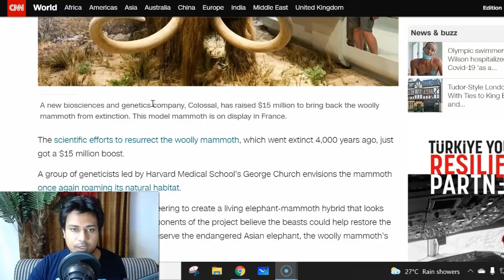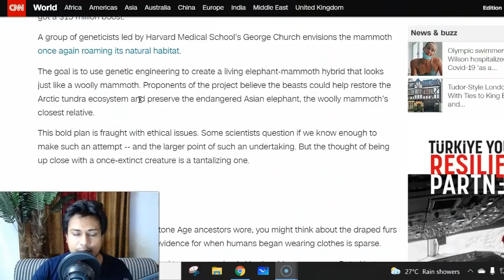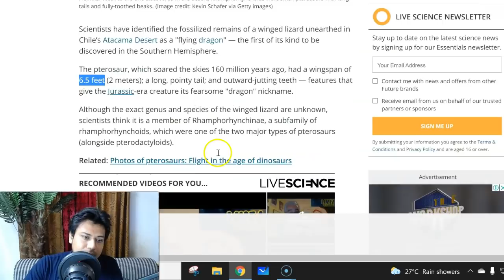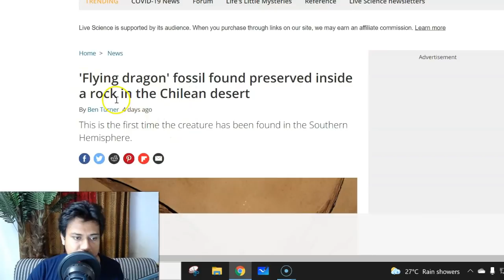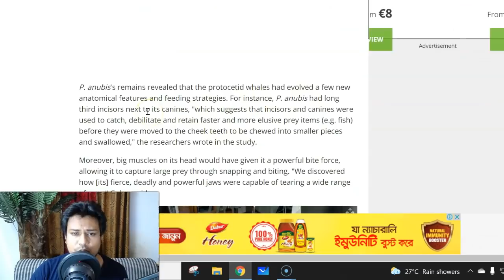হাত-পা ওয়ালা তিমি ও উড়ন্ত ড্রাগনের সন্ধান! বিলুপ্ত প্রাণীদের ল্যাবে তৈরির চেষ্টা চালাচ্ছে বিজ্ঞানীরা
বিলুপ্ত প্রাণীদের ল্যাবে তৈরির চেষ্টা চালাচ্ছে বিজ্ঞানীরা হাত-পা ওয়ালা তিমি ও উড়ন্ত ড্রাগনের সন্ধান